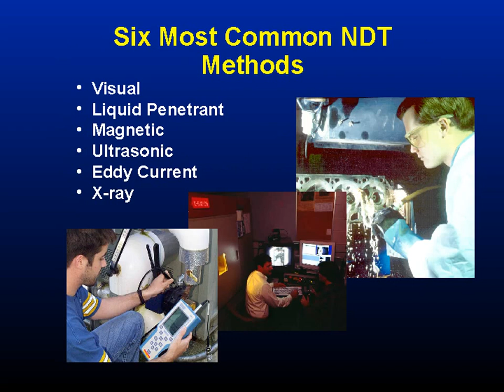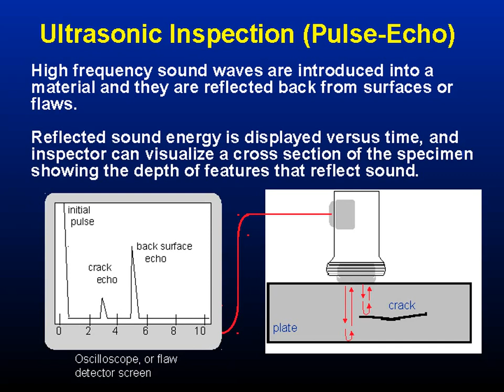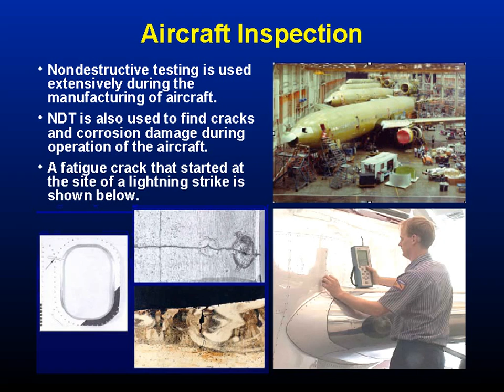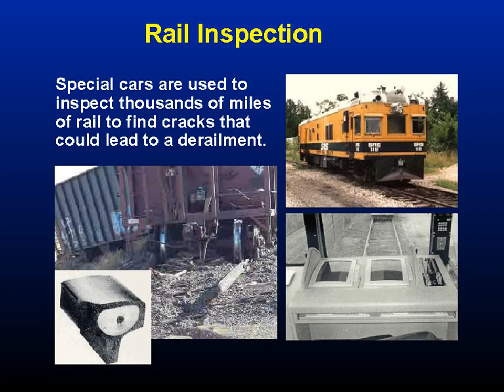Did you all know NDT?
full detail about NDT.